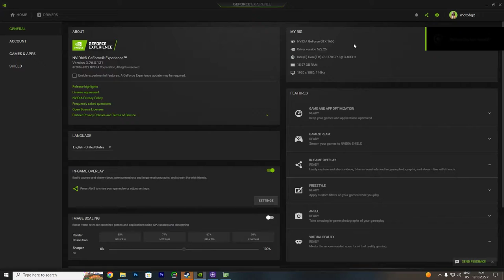Star Wars Jedi: Fallen Order GTX 1650 - i7 3770 - 4K, 1440p, 1080p, 900p, 720p